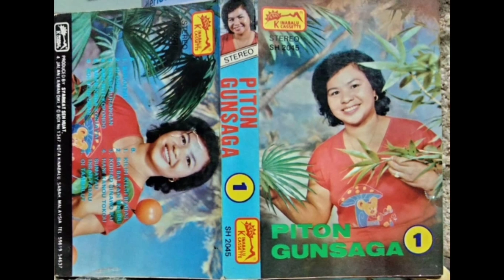Oi Odu Piton Gunsaga (Artis Dusun Kadazan Sabah 70an)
hiburan lagu2 lama persembahan artis2 popular tahun2 70an/80an